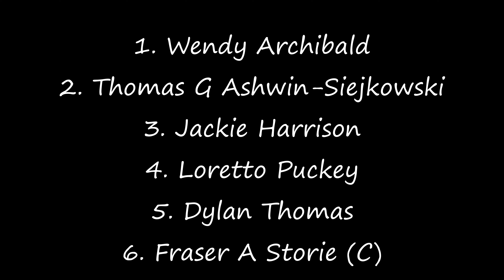Single Oxford Bob Minor at Horton, Berkshire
An audio excerpt of a quarter peal of Single Oxford Bob Minor on this rough peal of six at Horton, Berkshire on Sunday, 21st January 2024.

The bells here were cast by a mixed range of founders such as Richard Phelps and John Warner and Sons. Together, they form a loud and growly six, which are extremely noisy from the ringing chamber. Overall, the bells are a little tricky to ring and are a bit difficult to handle. Nonetheless, they are a characterful six to which I would go here again. This was also my first quarter and first blows of Single Oxford Bob Minor!

Tenor 12½cwt in F#